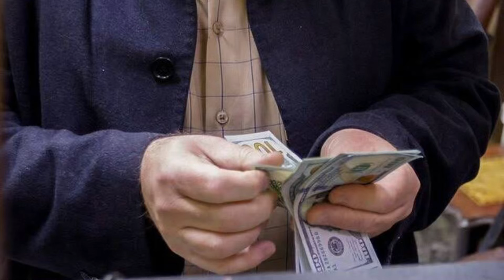Iraqi Dinar✅ Iraq Says Goodbye to the Dollar:-Iraqi Dinar News Today 2023-IQD USD Value-CBI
Iraq dinar news today 2023
iqd dinar
iqd news
iqd rv
iqd rv latest news
iqd xrp
iqd news today
iqd rig, iqd rv news today
iqd revalue